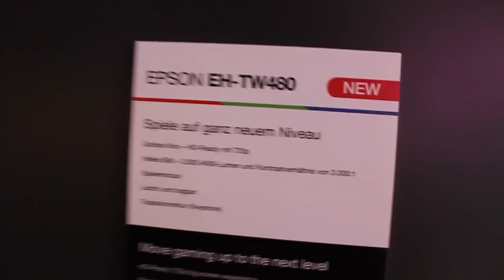Epson EH-TW480 projector at IFA 2011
IFA 2011, kids play videogame - Xbox 360, Kinect, Epson EH-TW480 (720p projector)